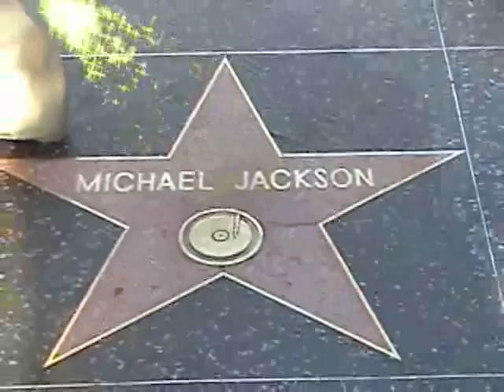Lantz Robinson Music Video Blue Skies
Lantz Robinson Music Video Blue Skies killer Hawaiian Vibe nice scenery southern california beaches hot girls, snakes and other animals the best  music video ever..please support upcoming artist/DJ Lantz Robinson's music and buy this song for only $1 on iTunes.